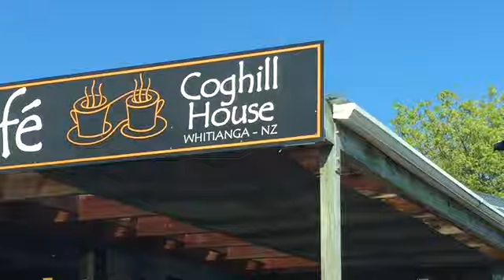Best Day at Pauanui Skate Park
Quinn Vlogs
Colville Green